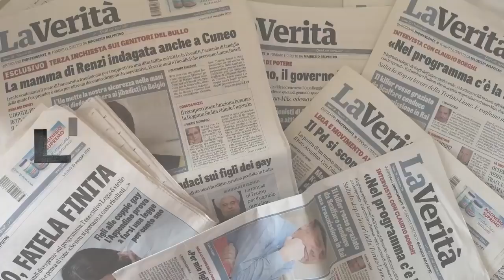🔴 «La Germania sapeva tutto del Covid19 da Gennaio e ha taciuto. Una vergogna altro che alleanza Ue»